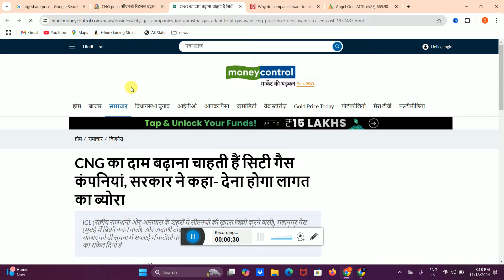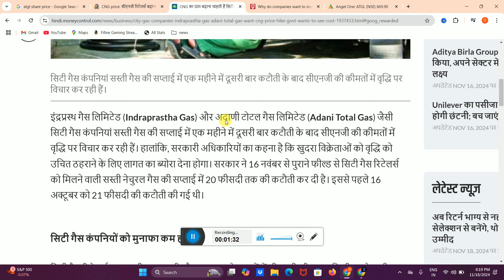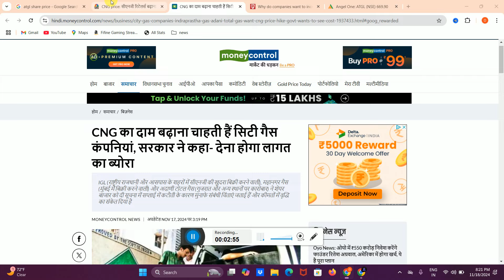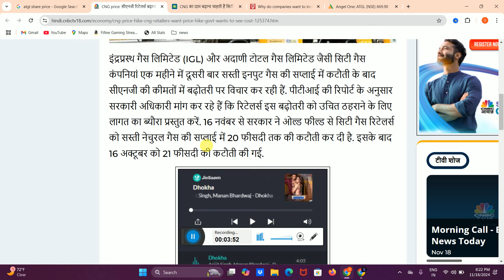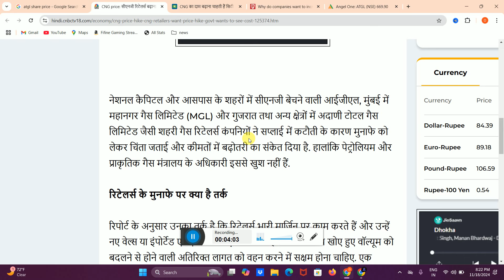Adani Total Gas Share Latest News ✅ Adani Gas Latest News Today 💵 Adani Gas News